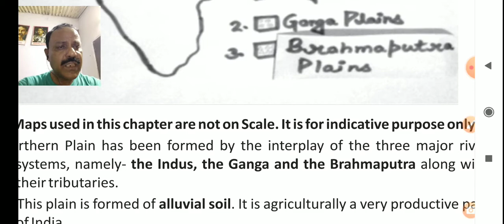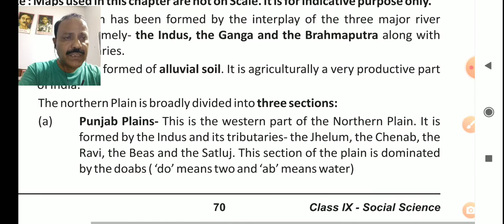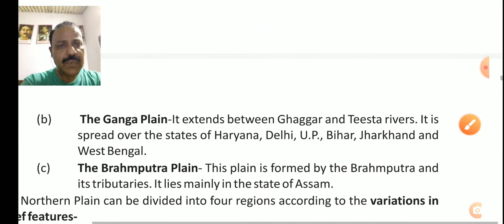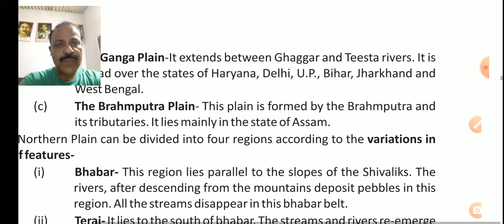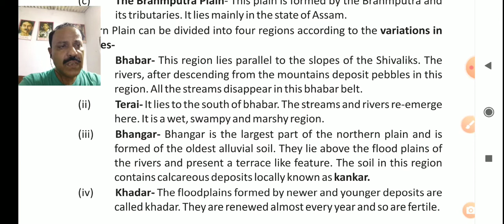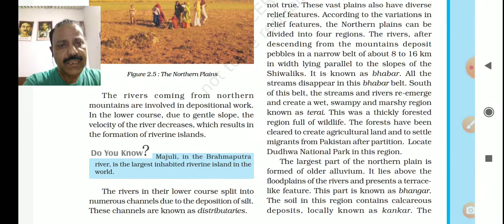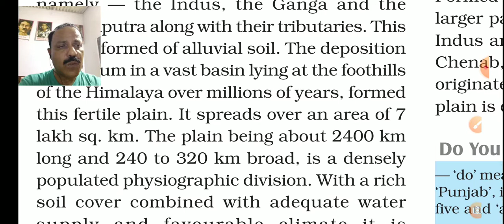CBSE CLASS 9 Term 1 2021-22 ,GEOGRAPHY CHAPTER 2 PART 3 PHYSICAL FEATURES OF INDIA